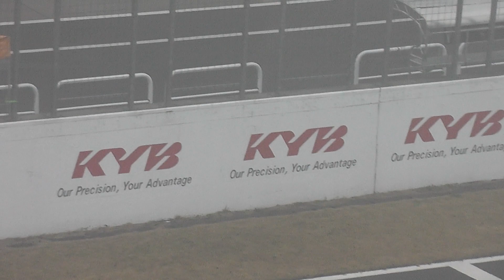ｵｰﾄﾎﾟﾘｽｽｰﾊﾟｰ耐久 20131110 公式走行前②